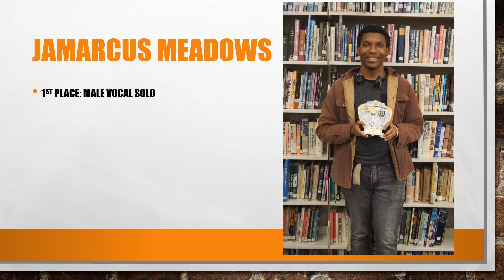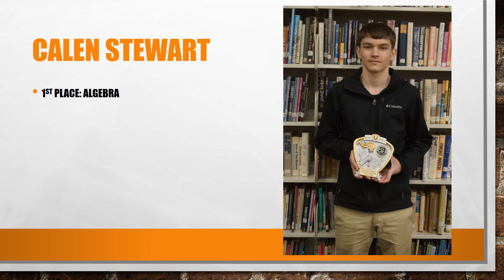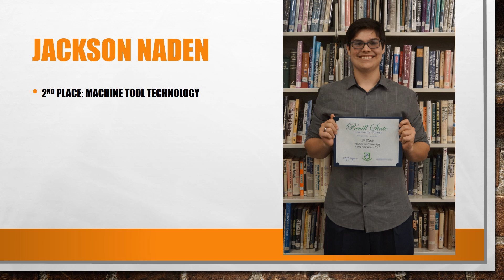21st Annual Torch Invitational 2017